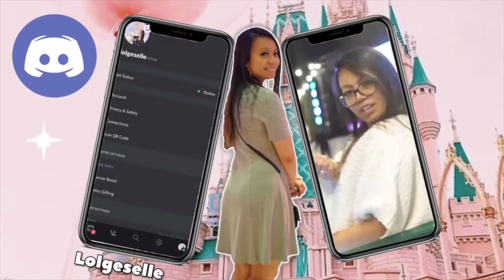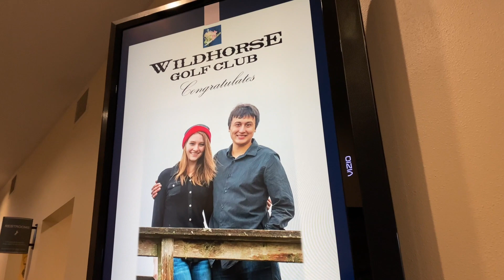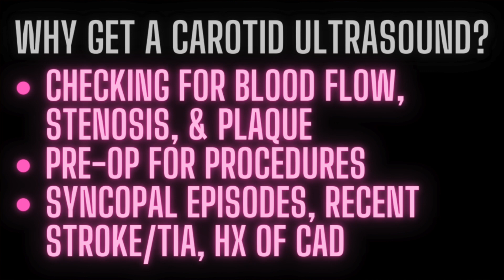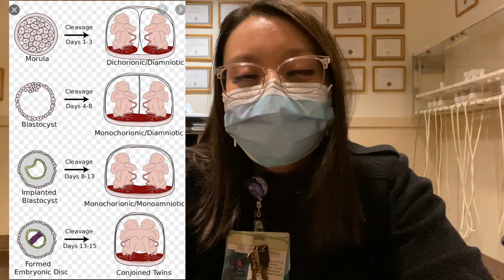DAY IN THE LIFE: Registered Hospital Ultrasound Tech | intussusception, carotids, + twins, OH MY!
ULTRASOUND TECHNOLOGIST | SONOGRAPHER | DAY IN THE LIFE

Hi everyone, happy new year, hello 2021, welcome to the channel!
My name is Geselle and I am a Disney loving Sonographer.
I absolutely LOVE my job and love helping others.
So come along with me on my YouTube journey, let's learn and grow together!

Today's video is the first video and first Day In The Life of an Ultrasound Technologist series of 2021! You guys absolutely love these videos so they're going to keep on coming! With each one, I hope to give you more information so you guys can learn and see what it's like to be an ultrasound technologist on the job. It is a very needed, busy, rewarding, and challenging job. This field is projected to grow in the coming years. I work at both a very LARGE and busy hospital and a big outpatient company in Las Vegas.

I am a Per Diem technologist, meaning I work "as needed" and mostly to cover any full timers who take time off or go on vacation. My schedule is inconsistent and I am okay with that. I am young and willing to work and learn every single day! I ended up with the graveyard shift on New Year's Eve so I decided to vlog and take you guys along with me! We go to my cousin's wedding and have a very busy shift at work. Watch and see what happens! Thank you for tuning in, for being here, and supporting the channel. I hope 2021 brings us all more success, joy, happiness, and self love! Be kind to yourselves and to others because the world needs it most!

My carotid protocol:
Trans: CCA prox, mid, distal w/o color
Trans: Bulb/Bif w/ and w/o color
Sag: CCA mid, b+w, color, doppler
Sag: Vert, color, doppler
Sag: Bulb, b+w, color
Sag: ECA mid, b+w, color, doppler
Sag: ICA prox, mid, distal b+w, color, doppler

My intussusception protocol:
Scan all 4 quadrants (RUQ, LUQ, RLQ, LLQ) in Sag/ Trans
If you see intussusception, images of Sag + Trans, black and white, color

My OB limited 1st trimester protocol:
Uterus (sweep through), cervix, ovaries (sag/trv/color/doppler on ovaries 2 art/1 vein)
Fetal heart tones in M mode, Crown rump length, Yolk Sac, Gestational Sac, Early placenta if seen
Bilateral adnexal regions w/ and w/o color

My OB limited 2nd/3rd trimester protocol:
Fetal heart tones in M mode
Cervical length, location of placenta related to cervix
Fetus position (breech, cephalic, transverse)
Measurements of: BPD/HC, AC, FL, AFI
[this info gives us EDD and EFW]
Bilateral adnexal regions
Ovaries if seen, color/dropper 2 art/1 vein

Twins? Same as regular OB protocol, just TWICE the amount! Baby A is closest to the cervix and Baby B is further away from the cervix. You need to know how many placentas, how many sacs, and which way the babies are positioned.

-Ultrasound Review Book Abdomen + OBGYN